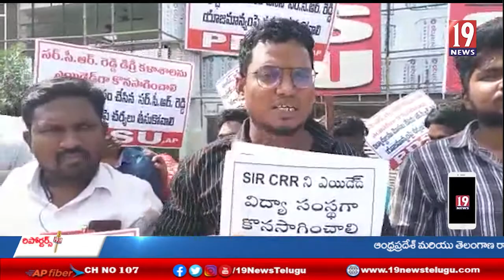ఏలూరు లో జీవో నెంబర్ 77 ను వెంటనే ఉపసంహరించుకోవాలి : విద్యార్థి సంఘాలు డిమాండ్ - ప. గో జిల్లా